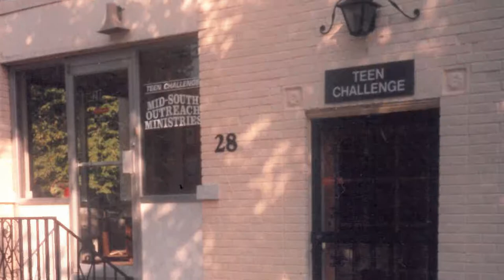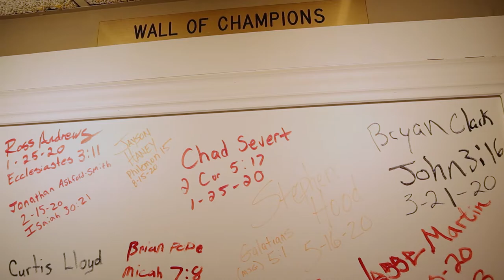Heartland Adult & Teen Challenge Celebrating Miracles for 50 Years